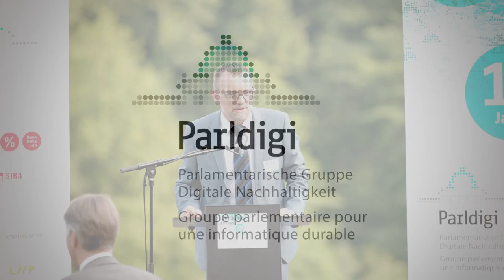Begrüssung – Alec von Graffenried - 10 Jahre Parldigi